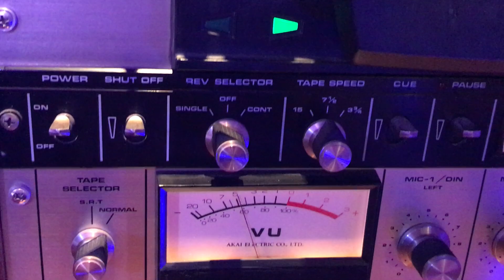My Vintage Akai GX-400D Reel to Reel is alive and well :) Please read the caption below...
ATTENTION PLEASE!
Anyone having prerecorded 10.5" and or 7" Reel tapes of Indian Classical and or Ghazal genre of Music as well as any Afghani Vocal or Instrumental reels only and wish to part with them in return for free digital copy of the same recordings and or for sale, please contact us on
The tapes should only be in either speeds: 15,  7½  & or  3¾.